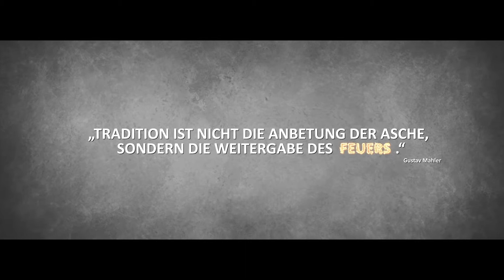Die grosse Illusion | Kulturgeschichte des Kinos | Stiftung Tri-Ergon Filmwerk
Exklusiver Einblick in die Kinoausstellung!

Über die Kulturgeschichte des Kinos! Wie das Kino die Gesellschaft veränderte!
Das Kino – ein Filmtheater, das zum Zentrum eines dörflichen Zusammenlebens wird. Innerhalb kaum eines halben Jahrhunderts war der Film zum Massenmedium aufgestiegen. Angefangen als Attraktion auf den Jahrmärkten, wurden die lebenden Photographien, wie die Filme anfangs
 hießen, schnell zum nachgefragten Erfolg, sie zogen von den Rummelbuden an angestammte Orte, wurden sesshaft.

Der Film über die Kulturgeschichte des Kinos entstand für die Kinoausstellung "Die Grosse lllusion", welche seit dem 06. September 2020 im Historischen Museum Bielefeld zu sehen ist. Infos zur Ausstellung finden Sie unter:

Mehr Infos, Videos und die Social Media Kanäle der Ausstellung gibt es hier zu entdecken: